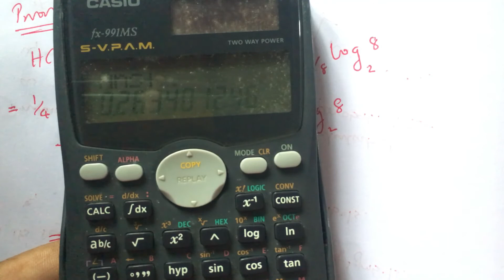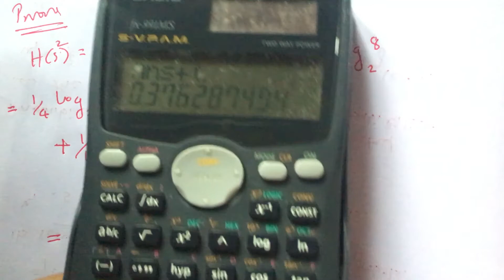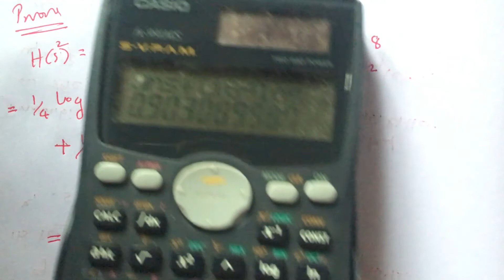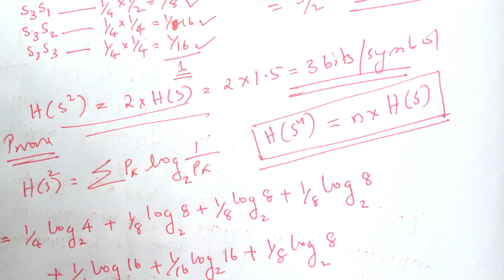ITC part 4: Entropy of extended source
What is an extended source?
How to evaluate it's entropy?